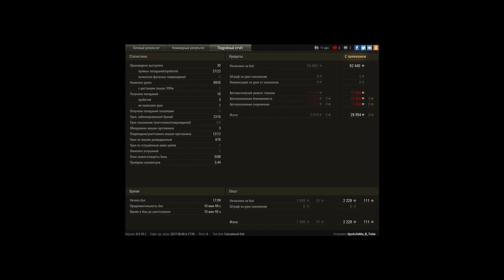Стерва рвет Химки (медаль Пула и Колобанова)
• «Воин»
 • «Защитник»
 • «Основной калибр»
 • «Непробиваемый»
 • «Костолом»
 • «Дуэлянт»
 • Медаль Колобанова
 • Медаль Думитру
 • Медаль Пула
 • «Огонь на поражение»
 • «Коса Смерти»